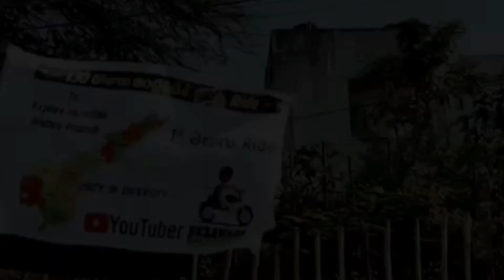all india ride 1st part all andhra pradesh ride flag off (bazawada Backpacker) all the best 👍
all andhra ride all india 🇮🇳ride 1st part bazawada Backpacker Mahesh all the best 👍🙌👏👌